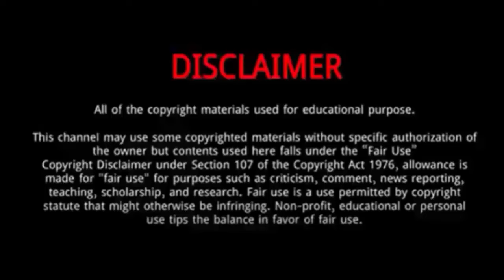Chen Xingxu And Victoria Song (Our Interpreter) - Lifestyle Comparison | Facts | Bio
Chen Xingxu also known as Oliver Chen is a Chinese actor and model.
In 2024, he starred in Our Interpreter.
In 2020, Chen starred in the romance fantasy web film The Enchanting Phantom, adapted from the 1987 film A Chinese Ghost Story.
In 2019, Chen starred in the historical romance drama Goodbye My Princess, based on novel by Fei Wo Si Cun.

Victoria Song is a Chinese singer, dancer, actress, author, host, and member of the four-member South Korean girl group "f(x)".
In 2023, Victoria took the role of Han Lu in the film Post Truth. She had been on a roadshow around China to promote the film.
In 2022, Victoria starred in Beloved Life as Du Di, a resident Ob-gyn.